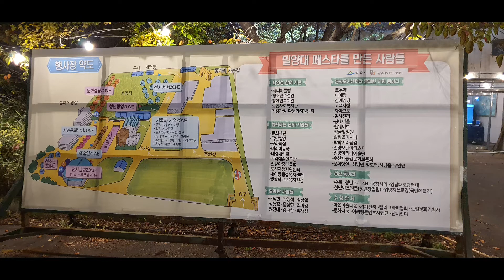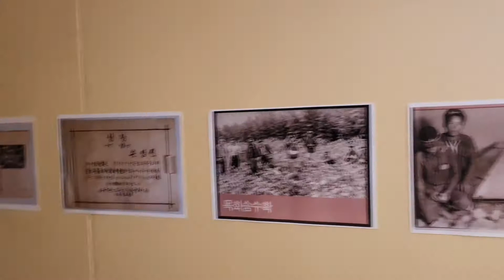밀양대페스타 2021 이모저모